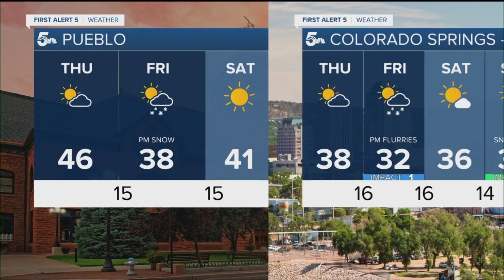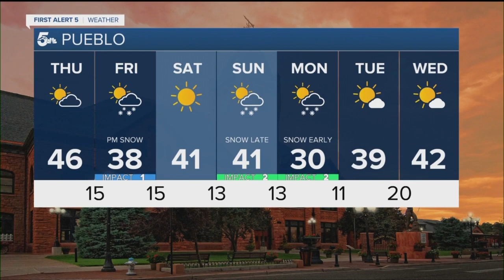Sunshine and dry weather briefly return Thursday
Our next storm system moves in Friday bringing temperatures in the 20s and 30s to end the week and another chance of snow. Friday's snow will favor areas south of HWY 50s.